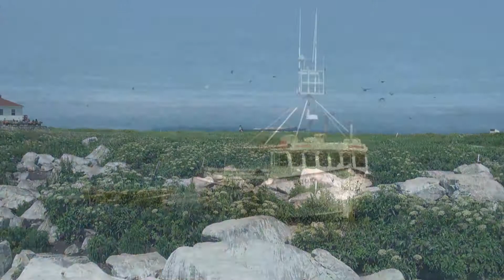Bird Island, Saint Patrick, New Brunswick, Canada.